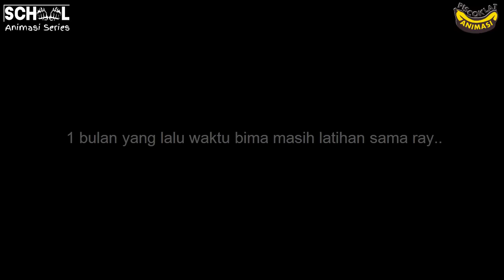PERTARUNGAN BIMA MELAWAN PARA PENGUASA SMA PISCOK FULL MOVIE SEASONE 1 - Animasi Sekolah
SnackVideo